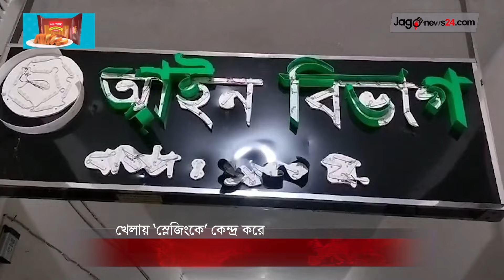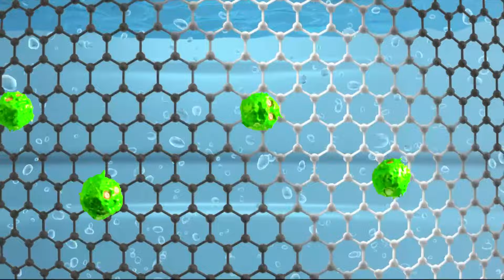খেলায় ‘স্লে জিং কে’ কেন্দ্র করে সং ঘ র্ষ | Rajshahi University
খেলায় ‘স্লেজিংকে’ কেন্দ্র করে সংঘর্ষ